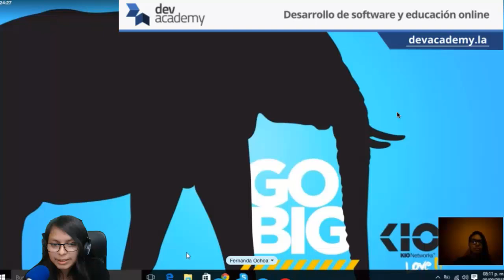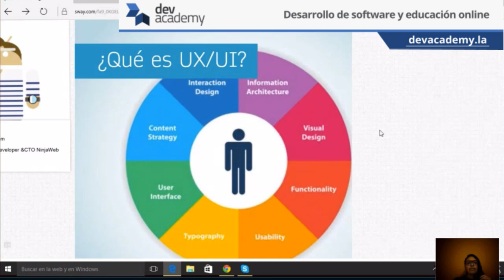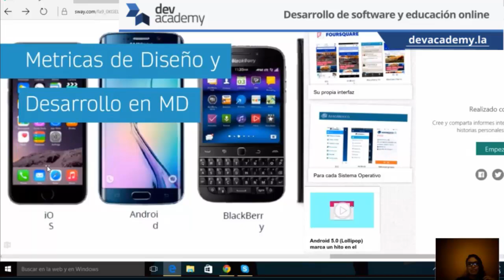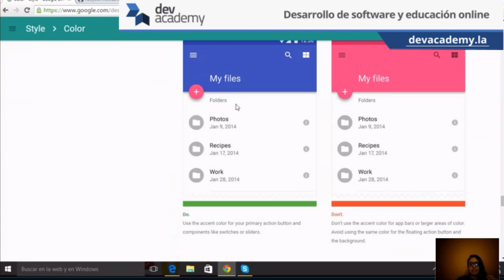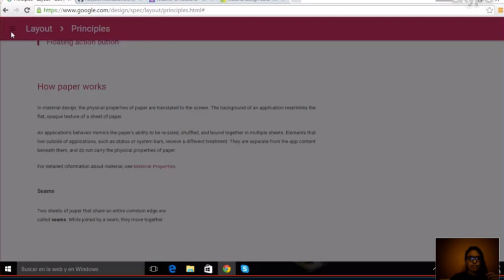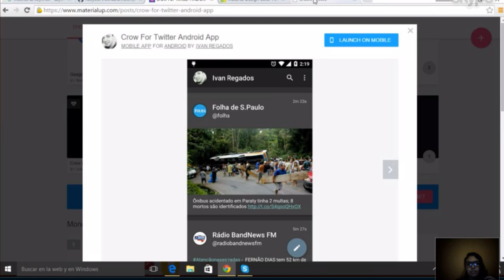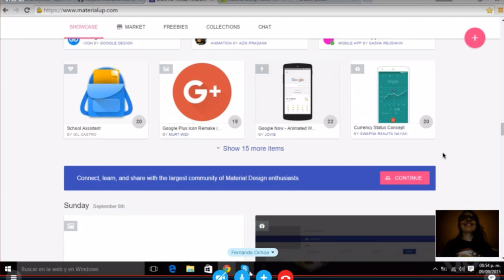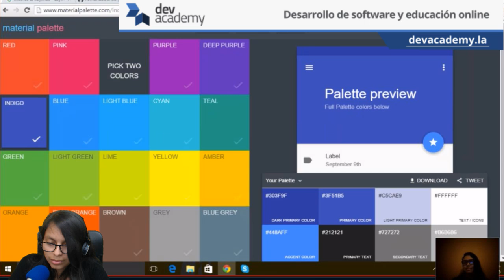Material Design devHangout 109 con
En este devHangout revisaremos sobre Material Design.
Material design es una normativa de diseño enfocado en la visualización del sistema operativo Android , además en la web y en cualquier plataforma.

Invitado:  Fernanda Ramirez (@imonsh), Ing. en Tecnologias de la Informacion y Comunicaciones, Android Developer
Host: Katherine De la Cruz